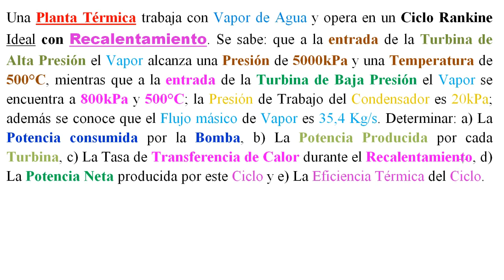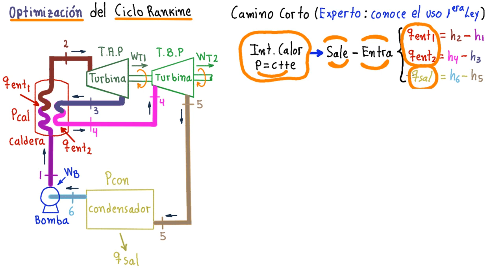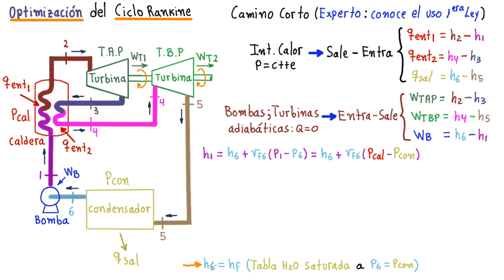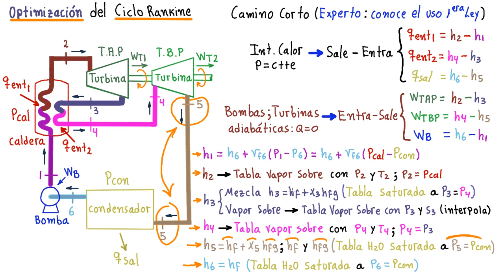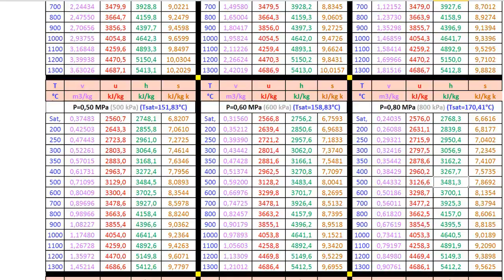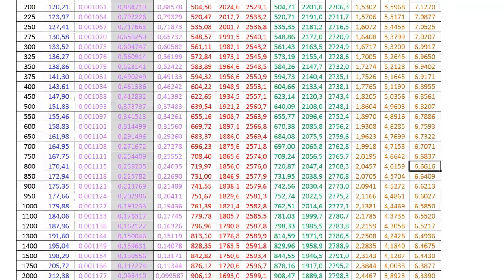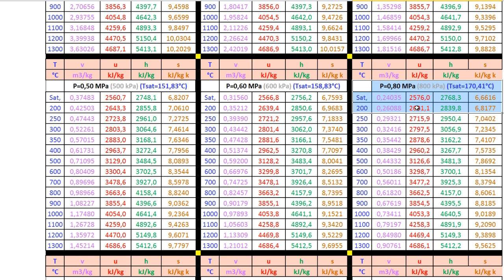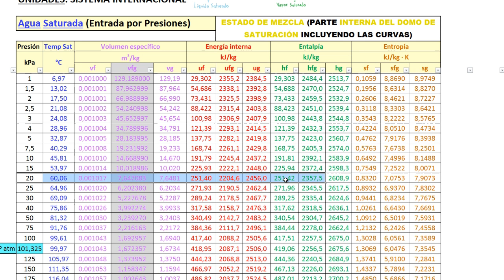TERMODINÁMICA. CICLO RANKINE IDEAL con RECALENTAMIENTO EXPLICADO con DETALLE [ENTRA y APRENDE!!!]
TERMODINÁMICA. Hoy desarrollo una video clase que te permitirá dominar para siempre EL CICLO RANKINE IDEAL CON RECALENTAMIENTO... Al mirar esta clase, de seguro dominaras para siempre este tema porque se explica con lujo de detalles, ENTRA Y APROVECHA ESTA OPORTUNIDAD ÚNICA PARA TI...